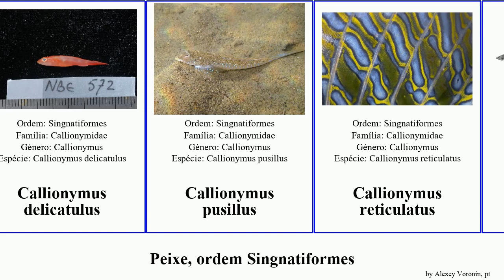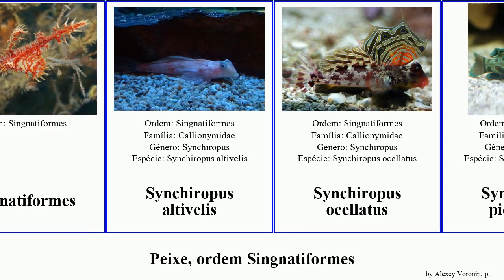Peixe, ordem Singnatiformes callionymus synchiropus fish grossi sagitta ocellatus risso pusillus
peixe ordem Singnatiformes.
fish of Order Syngnathiformes, language: pt.

Aulostomoidei
Callionymus caeruleonotatus
Callionymus carebares
Callionymus decoratus
Callionymus delicatulus
Callionymus pusillus
Callionymus reticulatus
Callionymus sagitta
Callionymus superbus
Callionymus bairdi
Callionymus grossi
Callionymus risso
Dactyloptena macracantha
Dactylopus dactylopus
Singnatiformes
Synchiropus altivelis
Synchiropus ocellatus
Synchiropus picturatus
Synchiropus stellatus